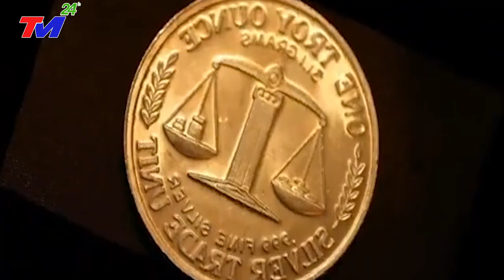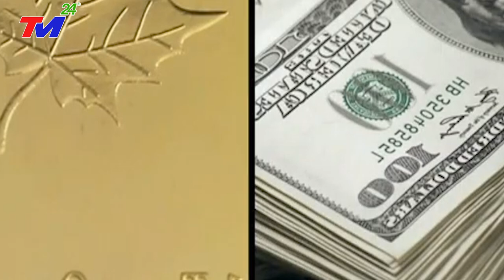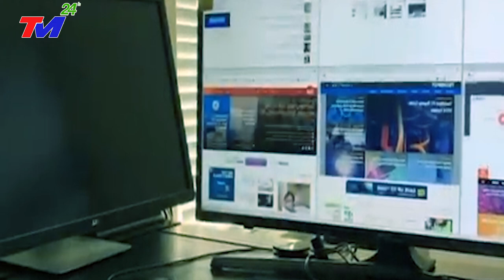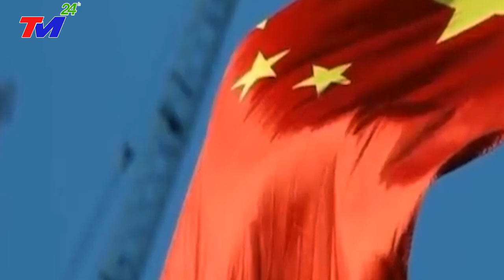Việt Nam Bất Ngờ Trở Thành Nguồn Cung Cấp Nhiều Kim Loại Quý Hiếm - TQ Nhòm Ngó | Phần 1